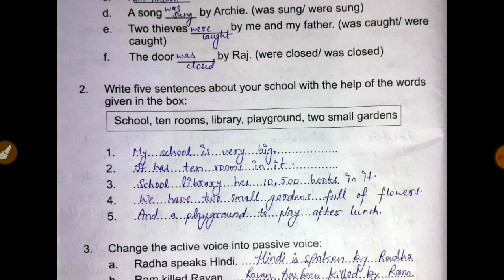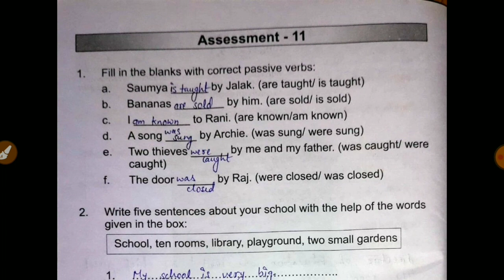Prakhar workbook class 8 English page no.106 Assessment 11 | grade 8 prakhar workbook english answer